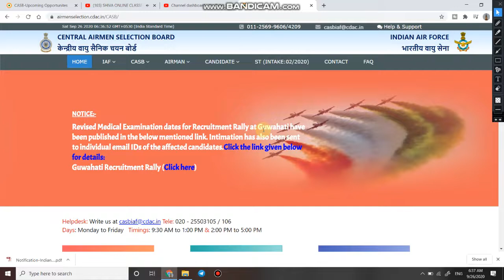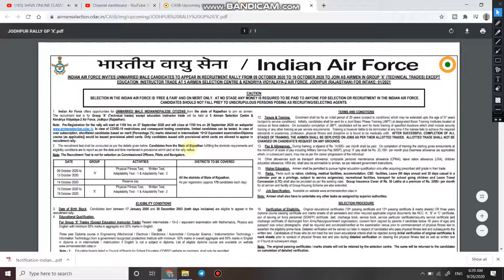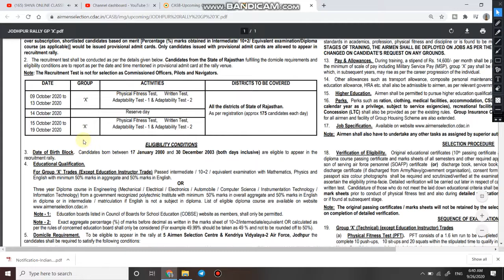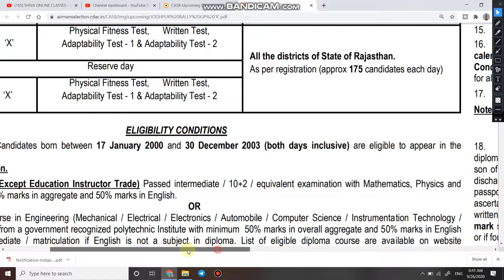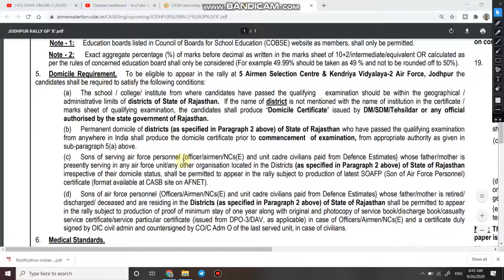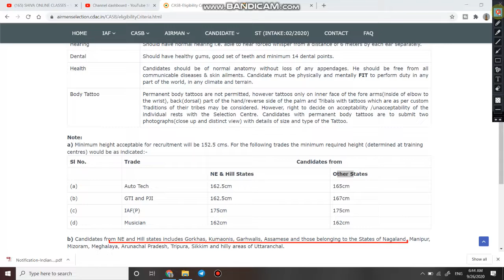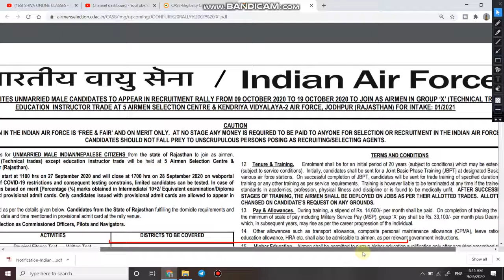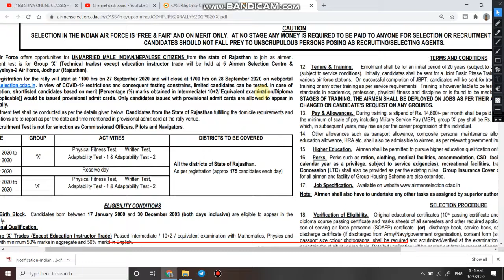Indian Air Force Recruitment 2020 Apply Online | How to apply for Indian Airforce after 12th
1  Hello dosto aaj ki is video me ham apko batane bale hai Indian Airforce me nikli Airmen ki Bharti ke bare me.  Indian Airforce Bharti, Indian Airforce Recruitment 2020, Airforce Vacancy after 12th,

2. Video ko last tak dekhe agar video pasand  aye to video ko share aur like jarur karein.

3. Link for download Official Notification --- ttps://

Top 10 Government jobs 2020 Top 10